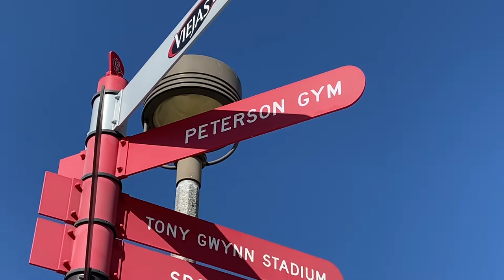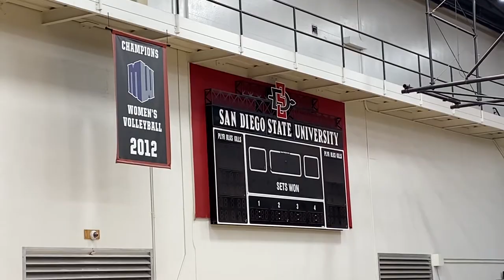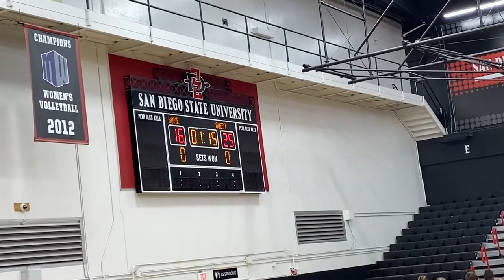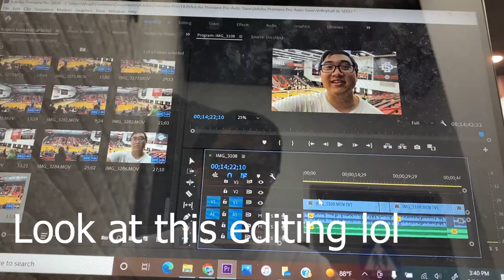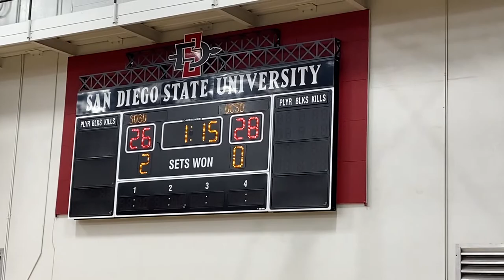Khayle watches Women's Volleyball: SDSU Invitational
I wasn't anticipating the video to be this long and I know I'm in control of how much I put in my videos, but also this was such a blast to be at and the energy was radiating throughout, especially during the SDSU vs UCSD game. I'll definetly be doing a couple more volleyball games!

These two volleyball games occurred on August 26 and August 27, 2022 at the SDSU Invitational, and featured the Army Black Knights, California Golden Bears, San Diego State Aztecs, and the UC San Diego Tritons.

Asian athlete shoutout!
Naya Dong, UC San Diego

Timestamps
Intro and arriving at Peterson Gym 0:00
Starting Lineups for Army vs Cal 1:51
1st Set 3:42
2nd Set 5:35
3rd Set 7:52
4th Set 9:51
Final Game Thoughts 14:14
Preparing for SDSU vs UCSD 14:42
Starting Lineups for SDSU vs UCSD 15:18
1st Set 17:38
2nd Set 19:45
3rd Set 21:30
4th Set 25:02
Final Game Thoughts and Outro 27:27